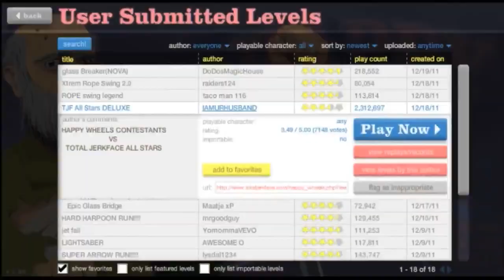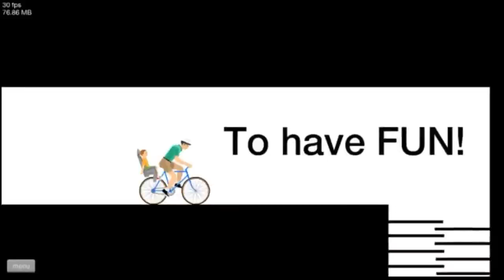Rubius Z! Happy Wheels - A la mierda el niño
Look! Rubius Z!